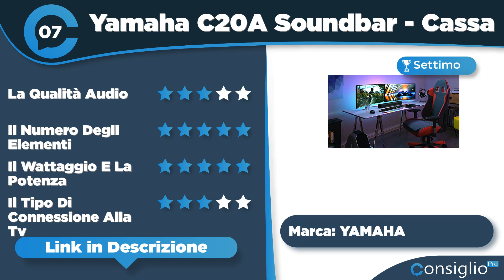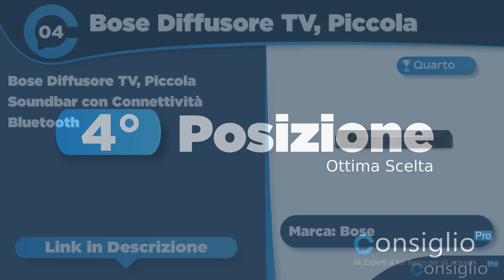Migliori soundbar Top 7 del 2023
🔥 Nome Articolo: Le 8 Migliori Soundbar : Trasformiamo l'audio di casa come al cinema!
Stai cercando una soundbar?La guida alla scelta delle migliori 8 soundbar. La guida per trasformare l'audio di casa come quello del cinema!
Top sette migliori soundbar del 2023 di ConsiglioPro.it
► 1° in classifica Samsung Soundbar HW-B450/ZF con Subwoofer
► 2° in classifica LG S40Q Soundbar TV 300W
► 3° in classifica Bose Solo 5 TV Sistema
► 4° in classifica Bose Diffusore TV Piccola Soundbar
► 5° in classifica: MEREDO Soundbar 150W Soundbar per
► 6° in classifica Yamaha YAS-109 Soundbar Cassa Altoparlante
► 7° in classifica: Yamaha C20A Soundbar - Cassa